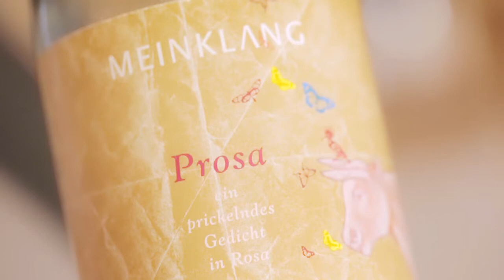Meinklang-Prosa aus dem PopUpStore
Steph und Milo probieren den Prosa-Perlwein von Meinklang. Burgenländisch, biodynamisch, voller Charakter. So sollte Perlwein öfter schmecken.